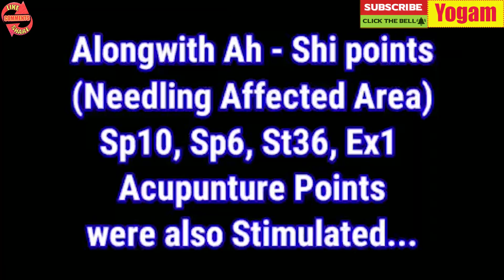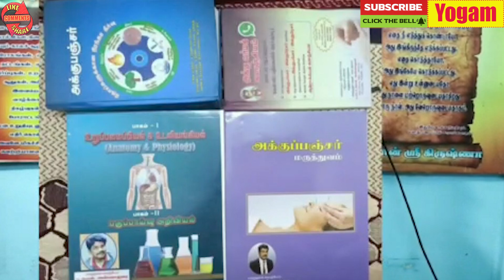தீராத தோல் வியாதியை சரிசெய்யும் சரியான காணொளி...இதை செய்தால் வாழ் நாளில் தோல் நோய் வராது...